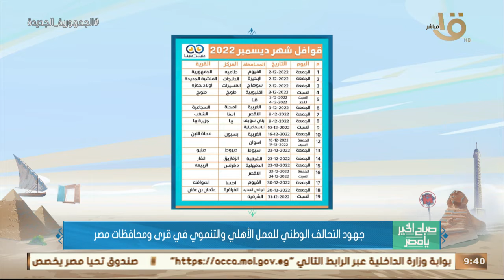جهود التحالف الوطني للعمل الأهلي والتنموي في قرى ومحافظات مصر .. مصطفى زمزم يوضح التفاصيل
صباح الخير يا مصر | جهود التحالف الوطني للعمل الأهلي والتنموي في قرى ومحافظات مصر .. مصطفى زمزم يوضح التفاصيل